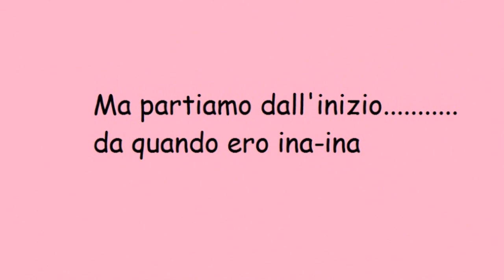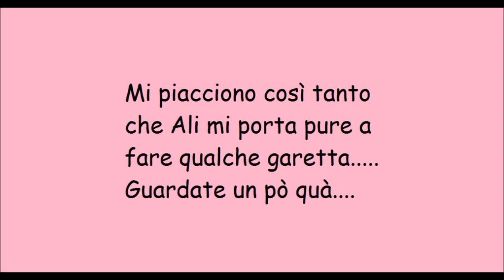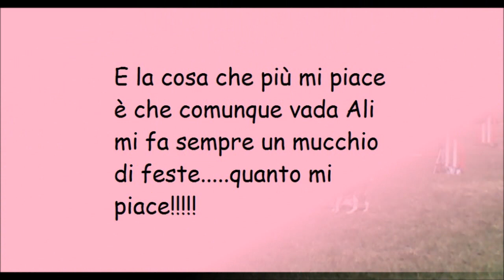Per Ali da Cory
La nostra Beagle. Da quando era piccola fino alle prime gare di agility...